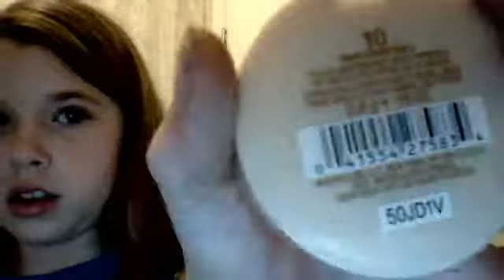On the Go MAKEUP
i got all of this from target in the beauty section.